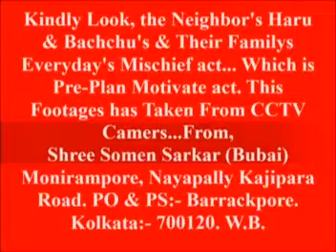Look this act.behind master mind Ishapore Rifle Factory's some corrupt officers, footage from India.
Here which CCTV footage having science like this criminal act. & that every activity’s behind main master mind  Ishapore Rifle Factory’s some corrupt officers & their helpers. So I would request to you, kindly look the footages, then you could understand their motive :- anyhow hook or by crook take any one matter do create issue, then do quarrel, do scuffle, thereafter planingly do involve at any Criminal Case. If I am officially termination from my Govt. job. The matter shortly like this, I am a Central Govt. senior employee of Rifle Factory Ishapore  There on duty suddenly I do face my hearing problem, according my designation there was enough soundless section, for that according the Govt. system, I was applying to the factory’s higher authority by written, that kindly let me do transfer at the Soundless section into the Department after medical checkup. But factory’s some corrupt  employers & their helpers both of jointly did not any care my soundless intersection transfer matter. Take that matter they were doing / had done conspiracy I had hunted of their planning conspiracy’s. So for that reason they were intentionally & planingly ignoring, inspite of my several written application about intersection transfer matter & instead their directly had done advance confidential order give allegation sub rule 5. According CCA this sub rule 5 is related rule 10’s criminal activities. That criminal activities to do put into force RFI’s that criminal employers had used by their influence from every side. Having science after sending advance confidential order give sub rule 5 from that time my living area, where I live from long time that living area suddenly quite hitted, as example :- throwing the bomb & brick in to my boundary wall any time, doing scabrous body language & doing threat come ahead our main gate by the plea.. etc..Then I had bound to give CCTV Camera for security purpose. Look the videos that footages giving prove. Therefore, as their stay holds the Govt. higher post, so naturally their influence has society’s every side. So they have uses their influence my living areas. Here they have done conspiracy… Mainly take two motives against mine. Firstly planingly do termination from my Govt. job. Secondly planingly do kill us. For that today we are bound to living with risky & incequire life, for their illegal bad work my living area has been noxious. Therefore, from when they were sending advance confidential order give sub rule 5 against mine from then me & my own elder sister we are both been hunted - hunting, insulted - insulting, humiliate  humiliating from every side days after days, as:- Bank SBI, Electric Supply W.B.S.E.D.C.L, Local LPG cooking Gas supply office, Sainik Gas, Barrackpore. Municipality, Post office, neighbors & others etc...Therefore, neighbor & others by their like this nuisance & criminal activity’s behind main master mind is Ishapore Rifle Factory’s that some corrupt & criminal employers & their helpers. Therefore employers sending confidential order give sub rule 5 which was fully pre-plan & decorated. So, that sub rule 5 legally to do dismiss & come back to main stream I have needed the Hon’ble High-Court’s neutrally judgment. Which here is must, but as this judgment is depends on the time, so by the social media, I could request to the every users, every citizen, every public media. Kindly everyone see the CCTV footages & like this ultimate impropriety against to do protest everybody combined come ahead, because here I am fully alone & from every side those are criminal employers keeping subdued me. So for that reason I am very much helpless today, so I have bound to come to the social media. I do believe good mentality persons are live in the society today also. Whose did not give indulgence of any illegal bad work even they are do protest. Therefore, look the footages, yours could understand, that how much hunted conspiracy…I have done by the Rifle Factory’s some criminal employers & their helpers. Because logic says any happened do not possible without any reason, therefore which nuisance & criminal activities has effected / has been effecting around my house by the neighbors & others, that event is not simple matter, of course pre-plan motivate & conspiracy...Therefore as a Central Govt. senior employee & a good citizen, I could request to the every administrative side specially Barrackpore (Police Station), kindly yours keep carefully surveillance this matter & take appropriate step according needs. Because, look that citizens life & security’s every responsibility & liability on yours duty. Thanking you, as a responsible citizen:- Shree Somen Sarkar, (Bubai) A Central Govt. Senior Employee of Rifle Factory Ishapore in West Bengal, Design: Examiner (High-Skilled) Section: QC – (II) L.C. T. No. 1134. & Personal No. 101159. S/O: Late Ajit Kumar Sarkar. Address: Monirampore, Nayapally Kajipara Road. PO & PS: Barrackpore. Dist: - 24 Pgs(N), Kolkata:-700120. W.B. (India)